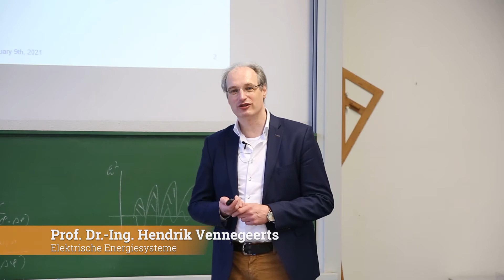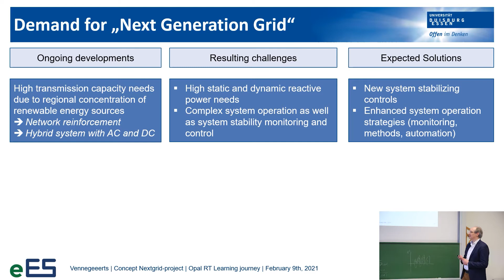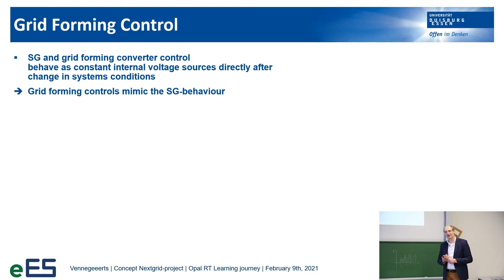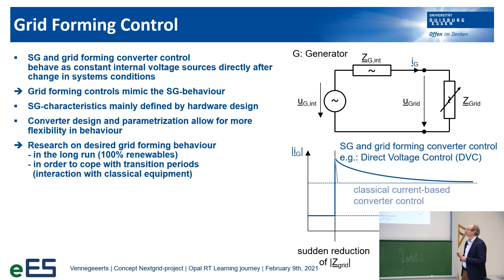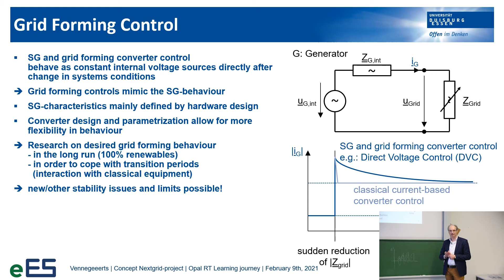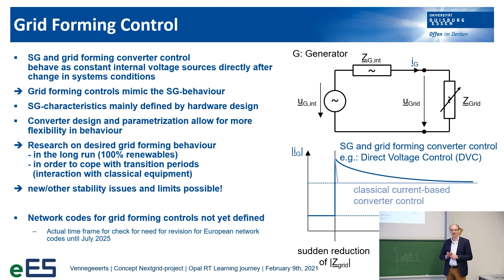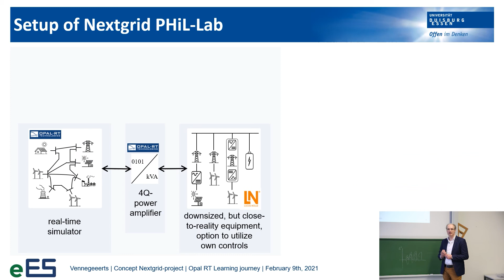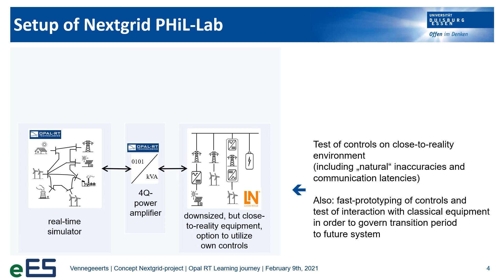Webinar NEXTGRID - Grid Forming Controls and Operational Strategies for Electrical Energy Systems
Webinar - Part 1 - NEXTGRID: Innovative PHIL for Grid Forming Converter Control Research

Speaker: Hendrik Vennegeerts, University Professor at Duisburg-Essen University

Learn in this webinar why PHIL was the only possibility for Duisburg-Essen University to achieve the research goals for the NextGRID project and how OPAL-RT & Lucas Nülle helped with the Microgrid PHIL Test Bench set-up.

The NEXTGRID project focuses on the development of innovative network-forming control & operation management concepts, novel protection & control concepts and information & communication structures and their validation and demonstration of the possible potential with regard to system stability by means of a test & demonstration facility with the previous described PHIL system. Wide Area Monitoring and a Dynamic Security Assessment System will be applied to investigate future system operation.

OPAL-RT is a world leader in real-time simulation and Hardware-in-the-Loop (HIL) testing equipment. OPAL-RT has gained the trust of over 800 customers, including many Fortune 500 companies, academic institutions and laboratories. Over 2,000 people are currently using OPAL-RT in more than 40 countries around the world.